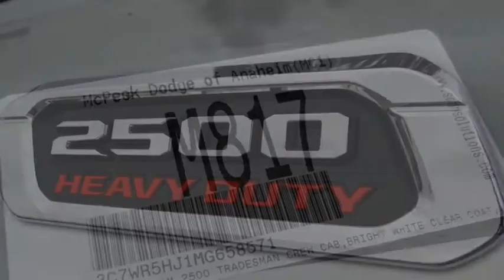2021 Ram 2500 ORANGE COUNTY,VILLA PARK,GARDEN GROVE,ORANGE,FULLERTON M817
2021 Ram 2500 Tradesman 4x4 Crew Cab 8' Box

1221 S. Auto Center Dr.

MCPEEK'S CDJR OF ANAHEIM PROUDLY SERVING ORANGE COUNTY, VILLA PARK, GARDEN GROVE, ORANGE, FULLERTON, AND SURROUNDING SOUTHERN CALIFORNIA LOCATIONS. THIS WHITE 2021 Ram 2500 IS EQUIPPED WITH A 6.4L V8, AUTOMATIC TRANSMISSION, AND RECEIVES AN ESTIMATED . OR VISIT US AT 1221 S. AUTO CENTER DR. ANAHEIM, CA 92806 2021 Ram 2500 Tradesman 4x4 Crew Cab 8' Box Bright White Clearcoat 2021 Ram 2500 Tradesman 4WD 8-Speed Automatic 6.4L V8 INTERIOR & EXTERIOR PROFESSIONALLY DETAILED FOR DELIVERY. Recent Arrival! Stock #: M817 | VIN: 3C7WR5HJ1MG658571 | 2021 Ram 2500 Tradesman 4x4 Crew Cab 8' Box AIR CONDITIONING POWER WINDOWS McPeek's CDJR of Anaheim